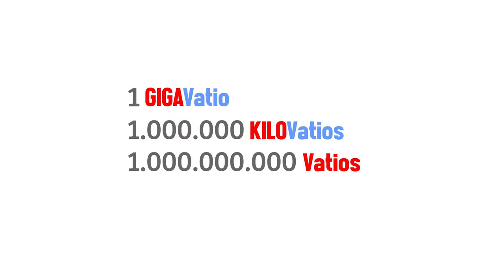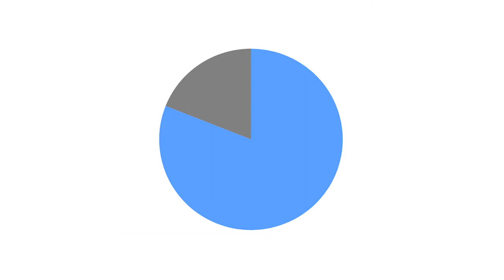Big Data Mar del Plata - 15 - Consumo Eléctrico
Para conocer mejor a Mar del Plata necesitamos datos y necesitamos información...en este caso vamos a dedicar el informe a hablar sobre la energía en General Pueyrredon….Para eso vamos a tomar los datos que surgieron del segundo informe de monitoreo ciudadano de la ONG Mar del Plata Entre Todos...